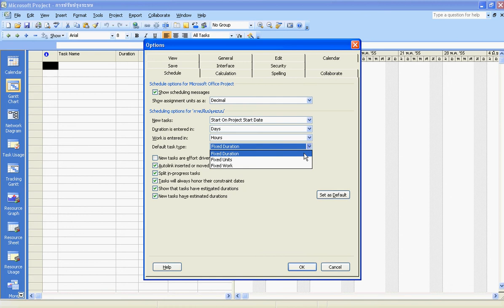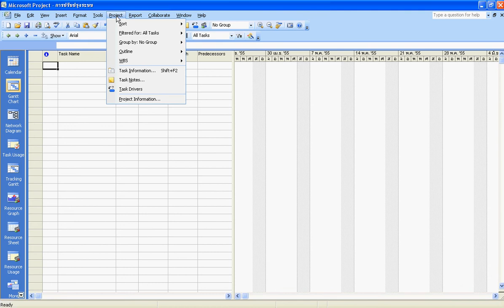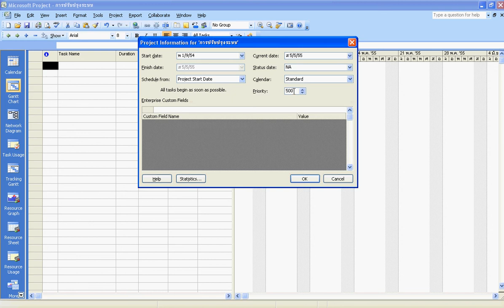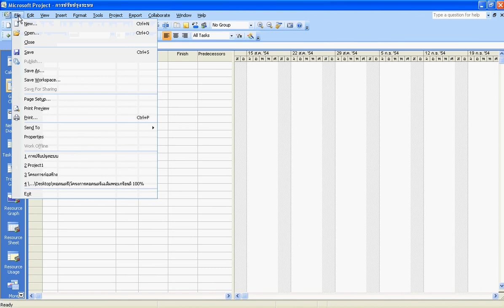MS Project 2007 บทที่ 3 การสร้างโครงการ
Microsoft Project 2007 บทที่ 3 การสร้างโครงการ
การใช้ Microsoft Project 2007 เพื่อบริหารโครงการก่อสร้างอย่างมืออาชีพ รุ่นที่ 1
โดย ผศ.ยุทธนา เกาะกิ่ง